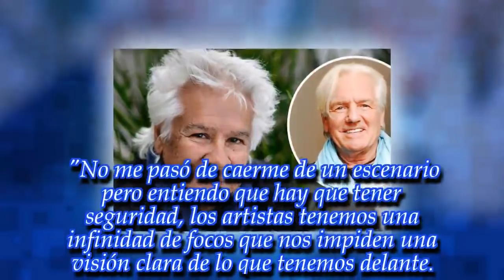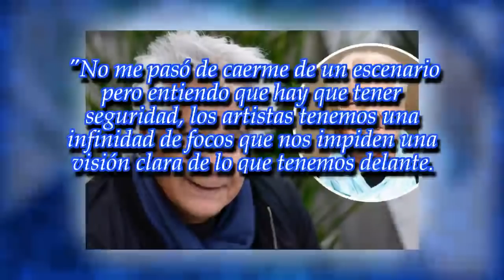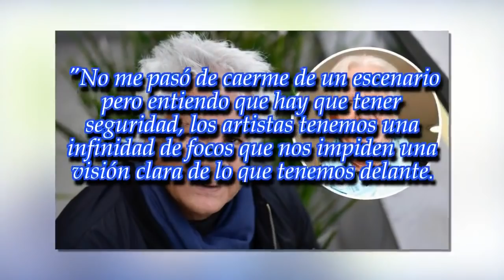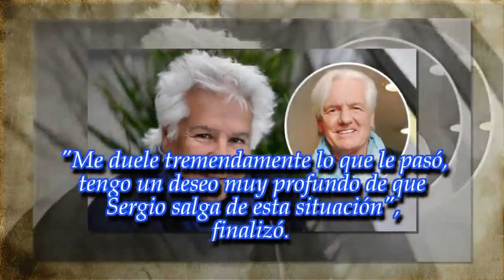Víctor Heredia opinó sobre el accidente de Sergio Denis: "Hay que tener seguridad en el escenario"